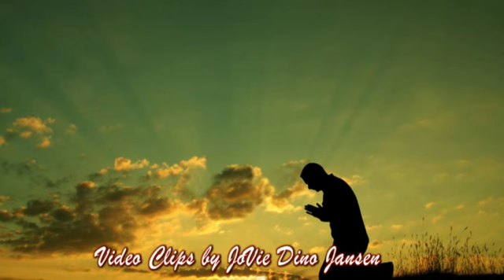Why Have You Chosen Me - Video Clips by JoVie DiNo Jansen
Why Have You Chosen Me
Why Have You Chosen Me - Christian Music Video

Why have You chosen me out of millions Your child to be,
 You know all the wrongs that I have done,
 Oh how could You pardon me, forgive my iniquities,
 To save me give Jesus Your son.

Reff:
But Lord help me be what You want me to be,
 Your Word I will strive to obey,
 My life I now give, for You I will live,
 And walk by Your side all the way.

I am amazed to know that a God so great could love me so,
 Is willing and wanting to bless,
 His love is so wonderful, His mercy so bountiful,
 I can't understand it I confess.

Reff +  And walk by Your side all the way